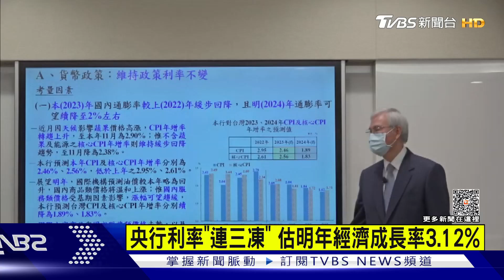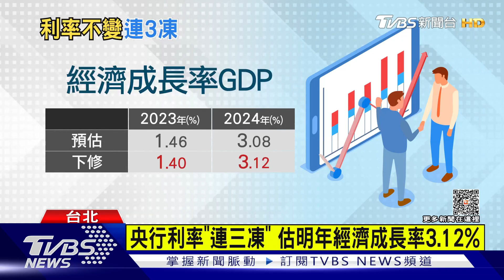央行利率「連三凍」!估明年經濟成長率3.12%｜TVBS新聞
央行召開 今年(第四季)監理事會，宣布利率 維持不變，這也是央行(第三度)凍漲利率，至於經濟 成長率GDP，今年受 物價影響 下修，不過樂觀預期 明年可望衝到3.12%。